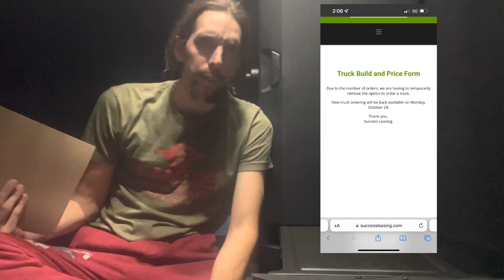Success Leasing Has Stopped New Truck Orders! | Prime Inc Lease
Thank you so much for stopping by my channel! I enjoy making videos and sharing my experience. Hopefully it helps you in some way.